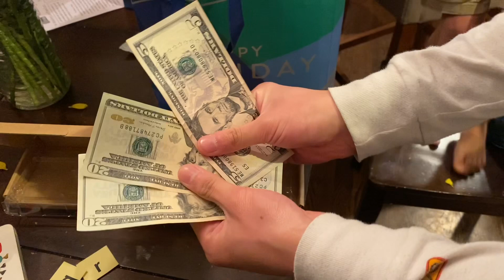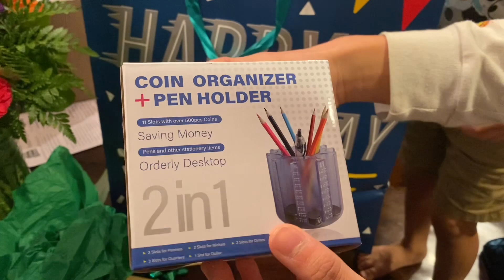Opening my birthday gifts in 2023